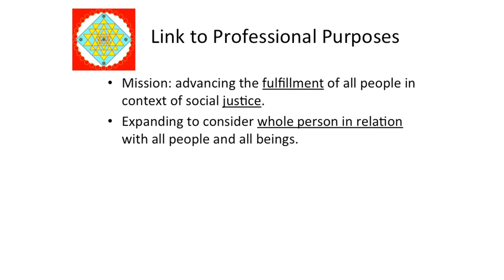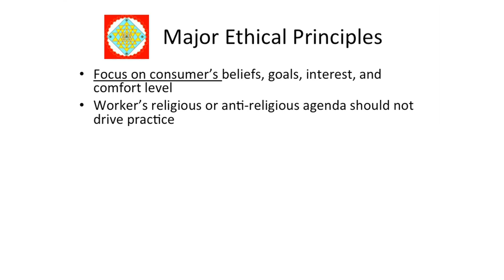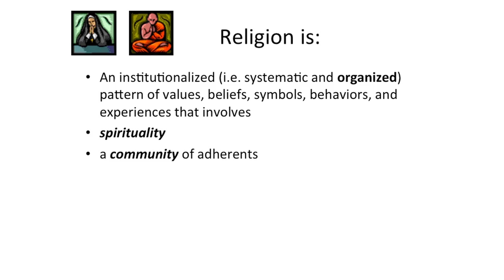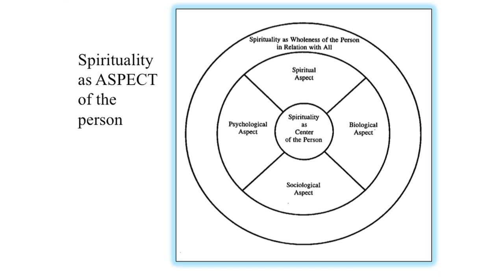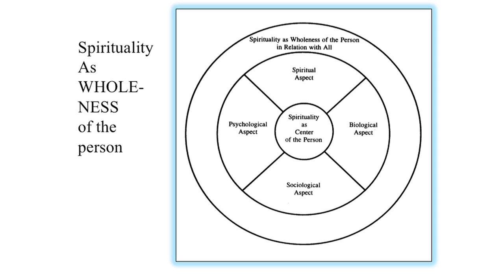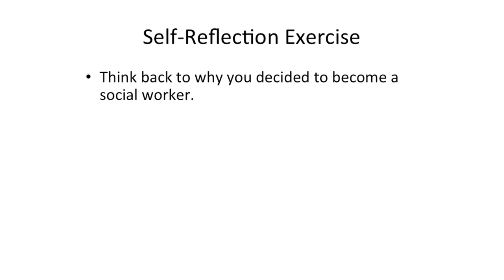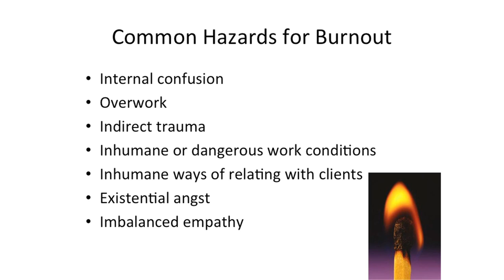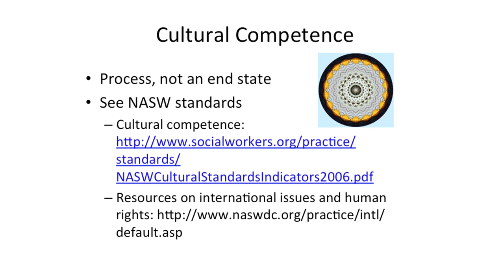Diversity Conference 2012 - Boston College School of Social Work - Video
Faculty, students, alumni, and staff attended the Boston College School of Social Work Diversity Conference on January 13, 2012 to explore the intersections of diversity and social work practice. The keynote address, "Spiritual Diversity in Social Work: The Heart of Helping," was presented by Edward R. Canda, PhD, University of Kansas School of Social Welfare.

* LinkedIn for the BC Social Work community and alumni